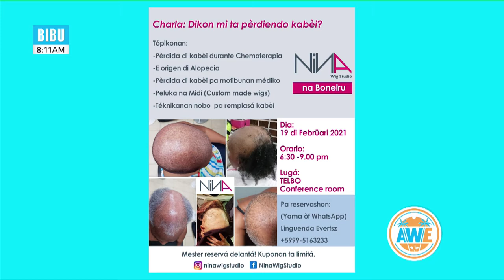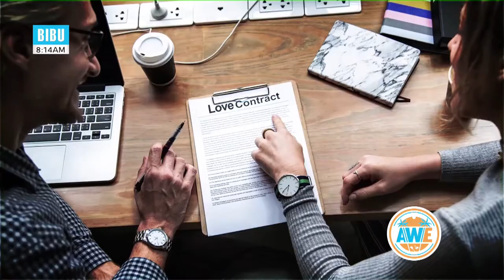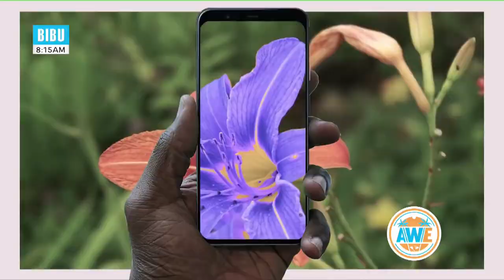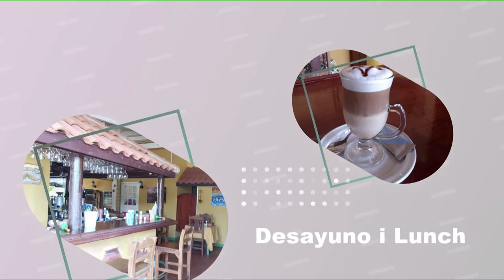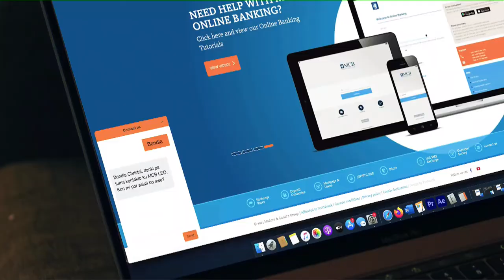AWE PROG 104 12 02 2021